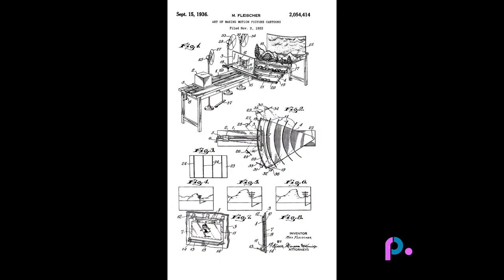Max Fleischer's STEREOPTCIAL PROCESS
This video explains the famous three-dimensional background effect seen in many of the classic Max Fleischer cartoons of the 1930s.